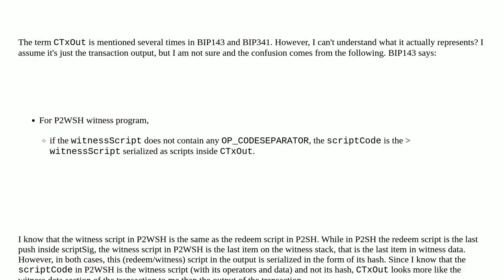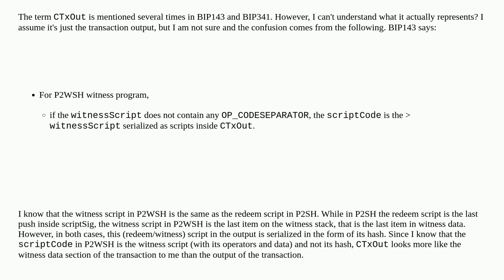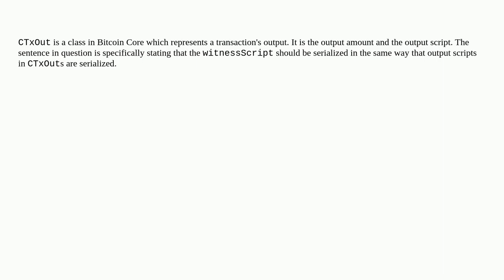Bitcoin: What does CTxOut represent in BIP143 and BIP341?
What does CTxOut represent in BIP143 and BIP341?

A special thanks goes out to the community

  p2tr bip143